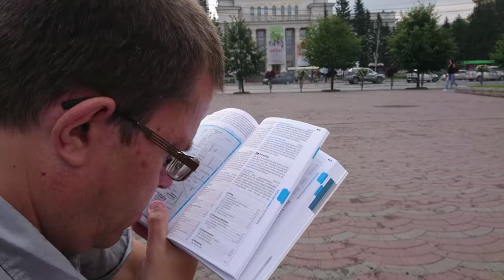Duggregnssöndag i Novosibirsk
This is a video clip made during our Transsiberian trip from Riga to Beijing in the summer of 2017. if you want to read about all the trips we have made.